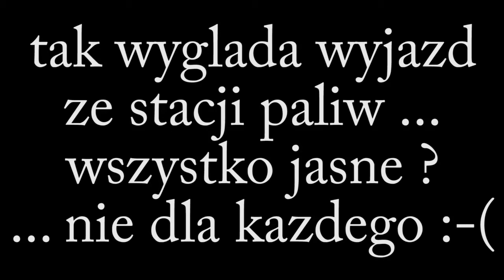dama za kierownicą